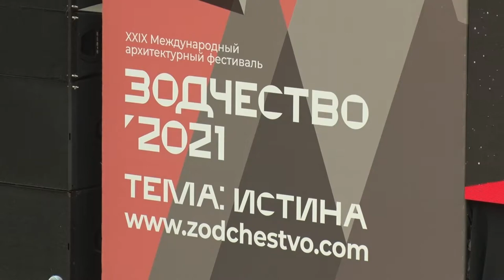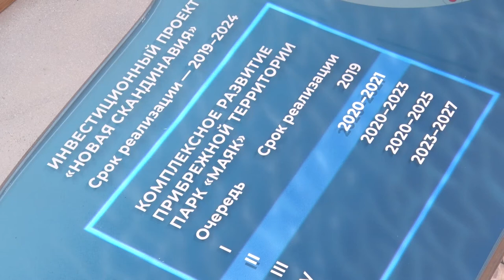Впечатления участника «Зодчество 2021» Даниила Скрипоусова